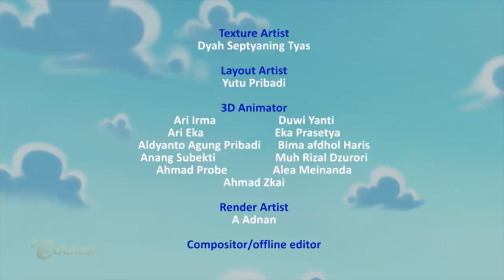Tidak mau Mengalah | Karung Terdampar | Sahabat Pelangi | Seg.1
Wayan dan chandra bermain bola, namun tendangn wayan terlalu jauh dan jatuh disemak-semak, mereka saling menyalahkan.
Bagaimana kisah selanjutnya? Saksikan terus ya..